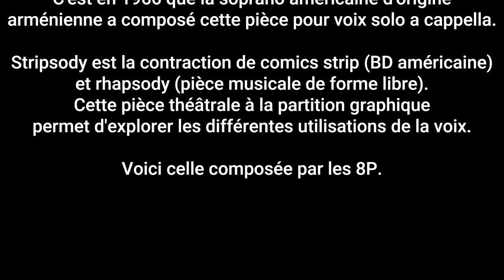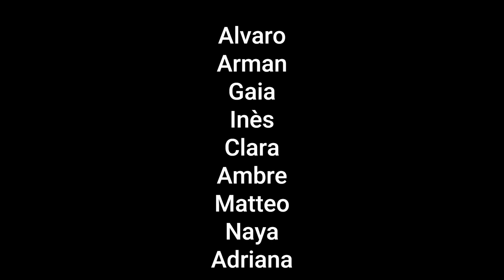Stripsody de Cathy Berberian - 8P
C'est en 1966 que la soprano américaine d'origine arménienne a composé cette pièce pour voix solo a cappella.

 Stripsody est la contraction de comics strip (BD américaine) et rahpsody (pièce musicale de forme libre).
Cette pièce théâtrale à la partition graphique permet  d'explorer les différentes utilisations de la voix.

 Découvrons le Stripsody composé par la classe de 8P.

Merci et belles vacances !